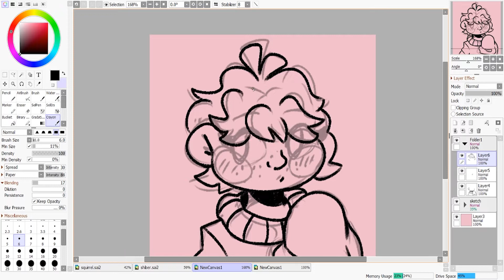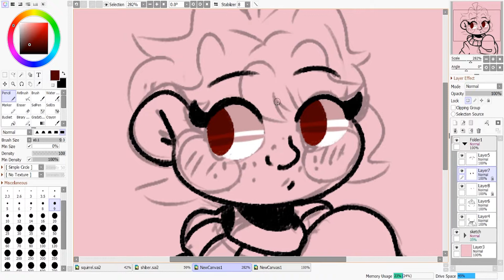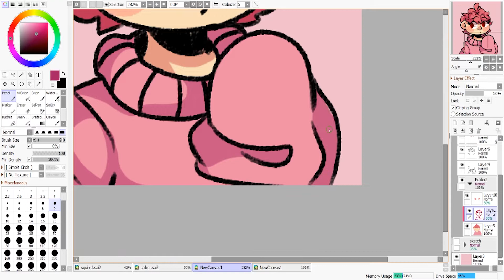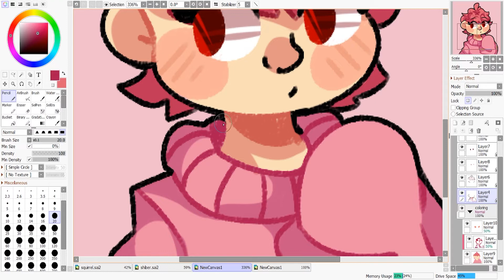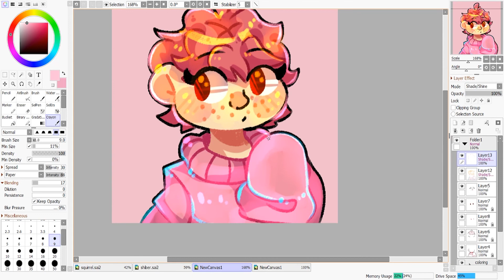Cherry Boi || Speedpaint [Stray Kids Felix]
i havent made a speedpaint in a while and im testing a lot of new shit with my art style so i might make more speedpaints in the future again oof. ive also been feeling epICly sad again so weeeeeeeeeeeeeee. drawing felix makes me feel better;;;;

Programs used: Paint Tool Sai Ver2, Adobe Premiere Pro 2020
Tools: Huion
⭒☆ ₓ˚. ୭ ˚○◦˚.˚◦○˚ ୧ .˚ₓ ☆⭒

im animating something thats going to take more than two weeks soo uhh hhh